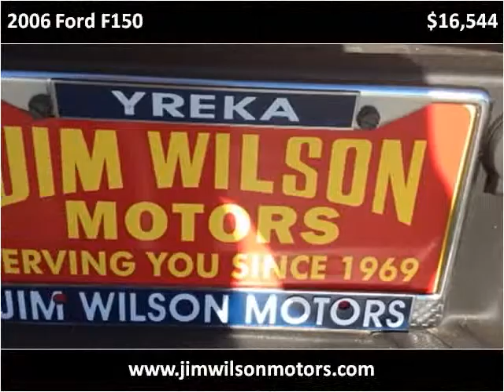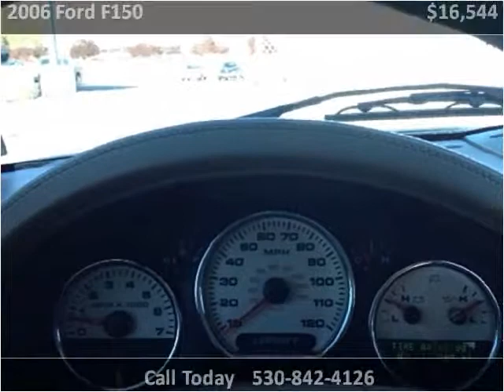2006 Ford F150 Used Cars Burney CA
This 2006 Ford F150 is available from Jim Wilson Motors.